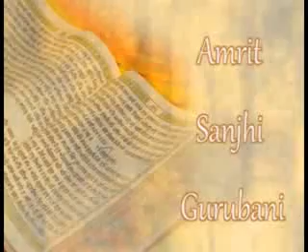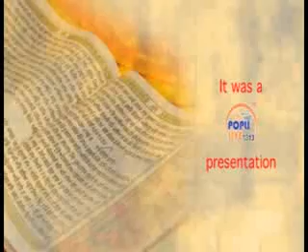BHAICHAMANJEET SINGH JI LAL ,PRATAPGRAH ,UP ,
SHRI GURU SINGH SABHA PRATAPGRAH UP
KIRTAN DARBAR